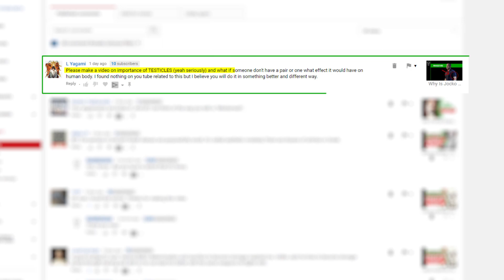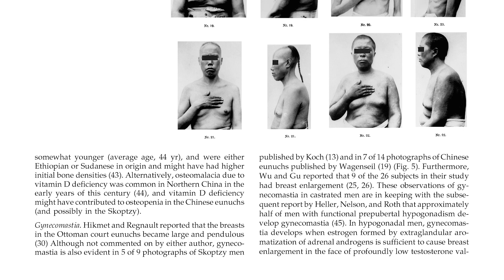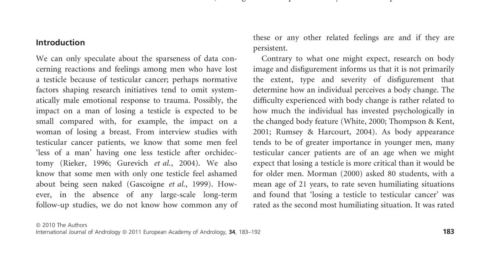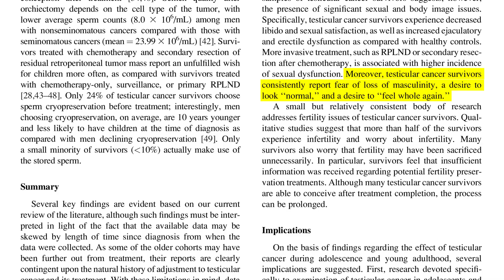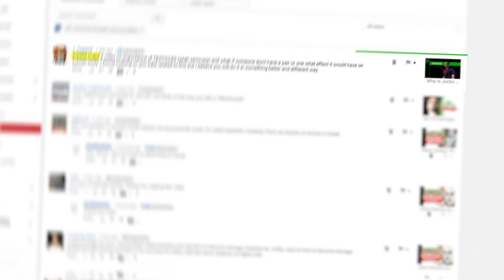What Effects Would Castration Have On Your Body? - Theon Greyjoy's Fate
Which kind of effects would castration have on the male body? Let's take a look at Theon Greyjoy from Game of Thrones.

Someone had to do it.

L Yagami writes: Please make a video on importance of TESTICLES (yeah seriously) and what if someone don't have a pair or one what effect it would have on human body. I found nothing on you tube related to this but I believe you will do it in something better and different way.

Whaaat. No questions asked.
But who am I to judge, QG your lord and saviour, comes to help.
Guess there will be no ad money on this video.

Castration was a common practice in our past.
From the punishment of prisoners, ideological and religious reasons to the keepers of the sultan's harem.
Testicles are an important part in the endocrine system of men and are responsible for the differentiating factors of the sexes.
But if the testicles are so important, why do they have to be outside of your body, where they can get removed easily in the first place? Can't they just be behind a rib cage?
Your testicles have to be outside of your body because they need to be cooler than the temperature on the inside.
They need to be cooler because they produce sperms,which are important for reproduction.
That's also why your testicles get pulled closer to the body when you're cold.

People that have their testicles removed when they're a boy never grow facial hair or develop a deep voice.
Important note here: When they're a boy. Castration has much bigger effects on your appearance when you're younger, because you still need to go through puberty, where male sex hormones are crucial.
Also the castrated boys never go bald – as testosterone can, in genetic predisposed men, affect hair loss.
And they may be taller – which is, at least in my case understandable – as the combination of my huge balls of steel and gravity have been an annoying hindrance in my growth process, height-wise.

Another factors that go along with castration are gynecomastia, which is the growing of man boobs due to the increased estrogen.
And kyphosis, which is the a bad back posture, due to the lower bone mineral density and the higher chance of osteoporosis and bone fractures.
Those two attributes might not be the best fundament for an army, such as the unsullied in Game of Thrones.

Allegedly Michael Jackson has been chemically castrated when he was a child, this could explain his lack of facial hair, high-pitched voice and feminine behaviour.

Also don't forget that there is little to no sex drive when your balls are removed.
That's why eunuchs, people that were castrated, were tasked with looking after the women of the emperor in the ottoman and chinese empire.
But hey, allegedly these chinese people lived up to 20 years longer!
But I guess these weren't fun years.

On a more serious note, when it comes to testicular cancer, a removal of the testicle, also called orchidectomy, can lead to body image issues in men.
Survivors, especially younger men, report the desire to look normal and a desire to feel whole again.
Testicles are a male organ that is highly associated with masculinity, sexual function, fertility and romantic relationships.
Often times men joke about having balls of steel, as I did in the middle of the video.

But a lot of the symptoms can be counteracted by getting offered a prosthesis after the operation.
You heard it right, not by getting a prosthesis, but by getting offered one, because this makes you feel like you're in control.
This takes you out of the victim mentality and back in the positive frame.
This is not common practice in hospitals as I've read, so make sure that if you ever find yourself in such a situation, that you ask your doctor about the option of a prosthesis.

Physiologically speaking, removing one testicle, as it's mostly the case in testicular cancer, doesn't reduce sex drive or erections.
But losing both testicles can impair those results.
In this case, hormone replacement therapy can counteract those effects.

Having your testicles removed is not a great idea, be it for religious, ideologious or cultural reasons.
They are important for your endocrine system, confidence and reproduction.
But if you have to get it removed due to a disease, make sure you get informed about prosthesis and start hormone replacement therapy if necessary.
You can ask a question in the comments if you want me to make a video about it.
I should've made clear now, that I literally consider every suggestion.